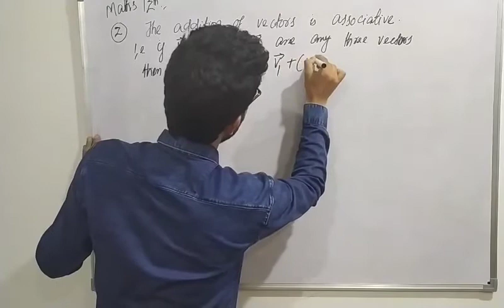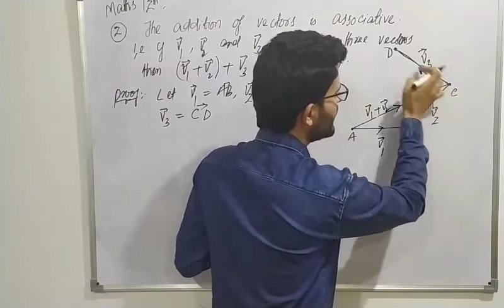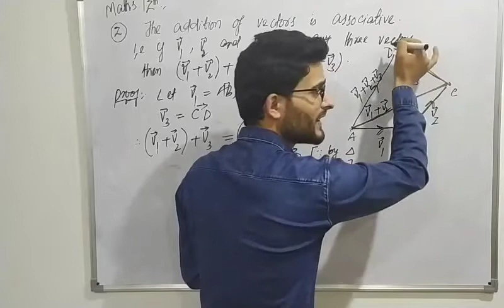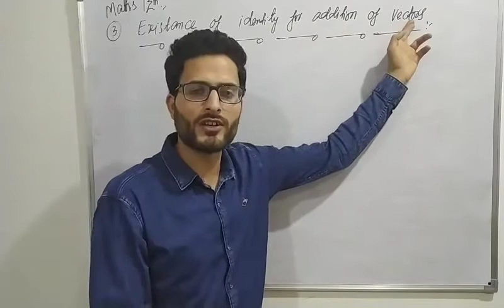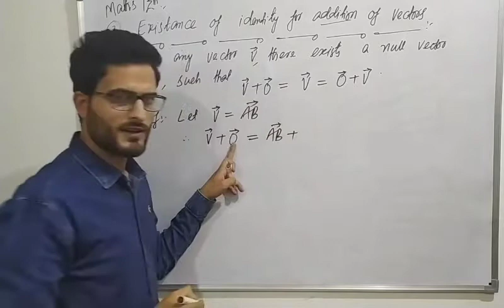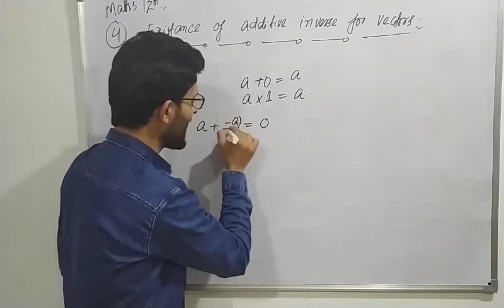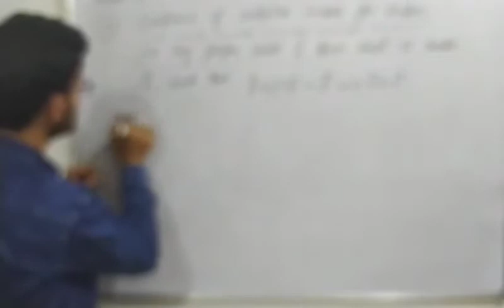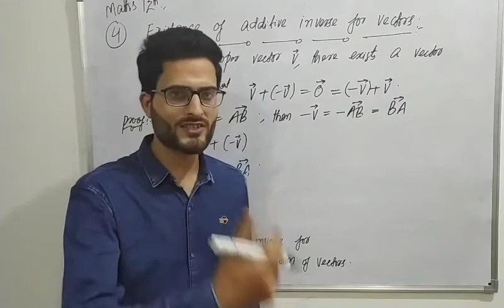Properties of addition of vectors.